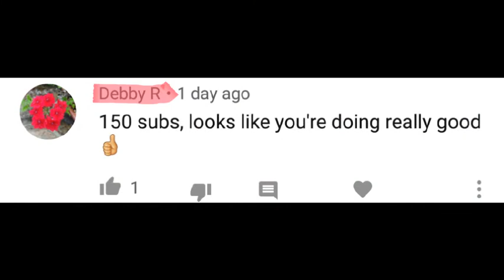I GOT A NEW RIDE!!